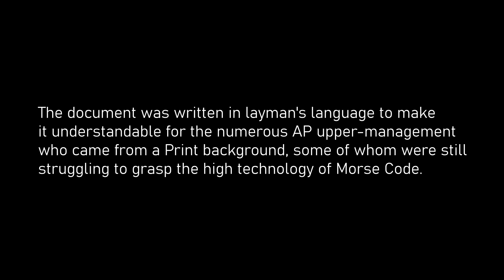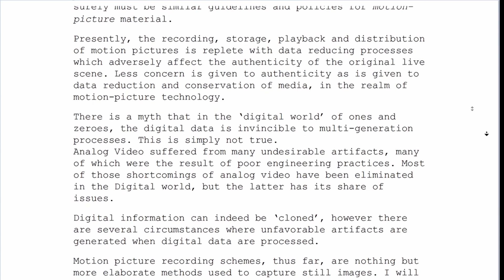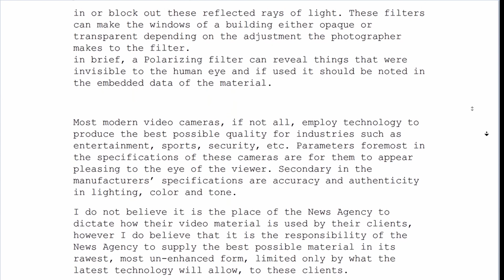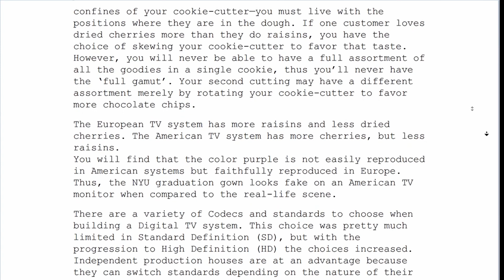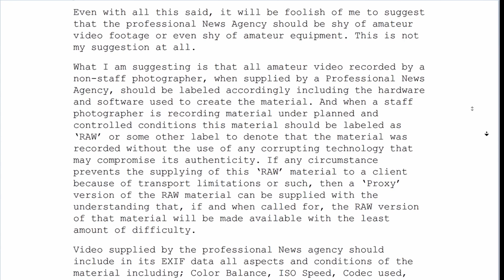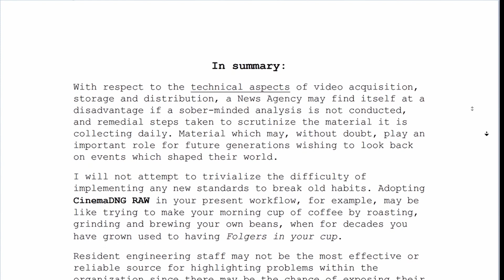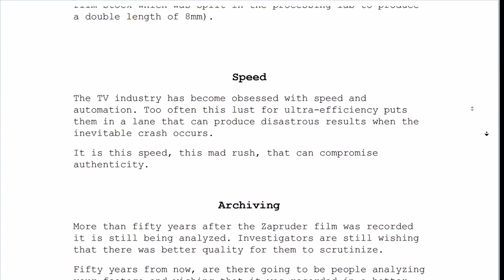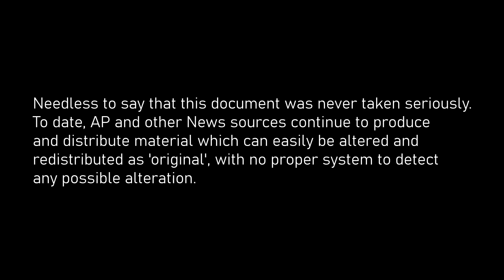Assuring the Integrity of News Video Media Feb 5, 2023